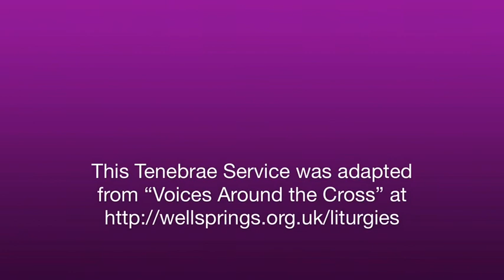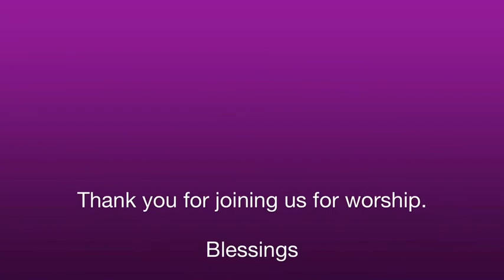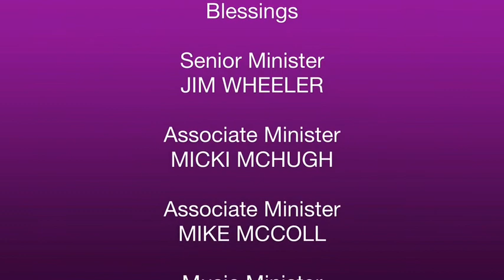Maundy Thursday 2020, First Christian Church, Lawrenceburg, KY